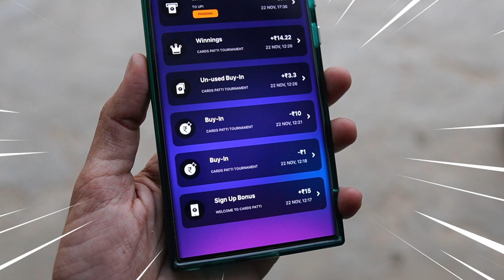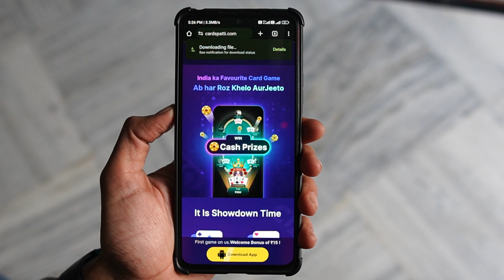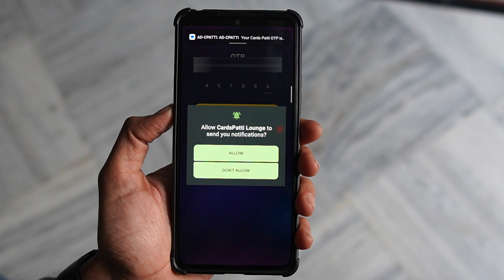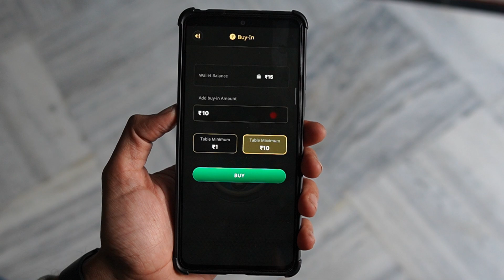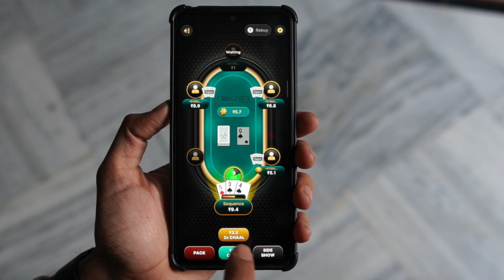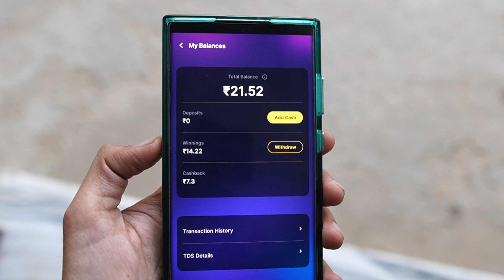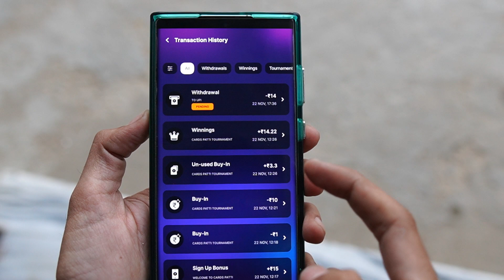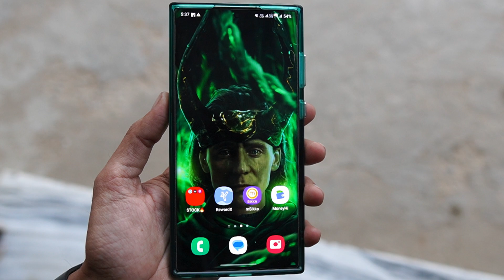🤑2023 BEST SELF EARNING APP | EARN DAILY FREE PAYTM CASH WITHOUT INVESTMENT || NEW EARNING APP TODAY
Hey Guys! In this video i will show You 🤑2023 BEST SELF EARNING APP | EARN DAILY FREE PAYTM CASH WITHOUT INVESTMENT || NEW EARNING APP TODAY

Refer Code - GKV31PEENE

paytm cash
paytm
cash
earning
apps
earning apps
best paytm cash earning app
earning app
earning apps
earning app

paytm games
2023 new earning app today
2023 new earning app today
best self earning apps 2023
2023 best self earning app
earning app

1. EARN ₹1000 DAILY PAYTM CASH PLAYING GAMES
2. EASY WAY TO EARN MONEY ONLINE IN 2023 GAMES
3. HOW TO MAKE MONEY ONLINE 2023
4. best earning apps for android 2023
5. best earning apps 2023
6. best paytm cash earning apps
7. paytm cash kaise kamaye
8. earn paytm cash
9. play games and earn paytm cash money online
10. games khel kar paise kaise kamaye

earning app
new earning app today
2023 best self earning app